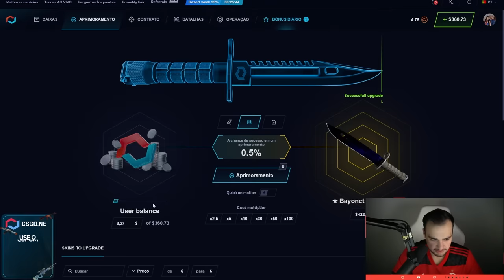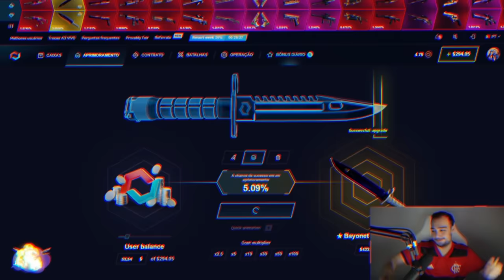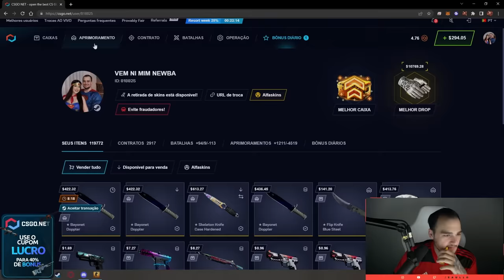POUCA % = 2 BAIONETAS (★) no CSGO 🤑